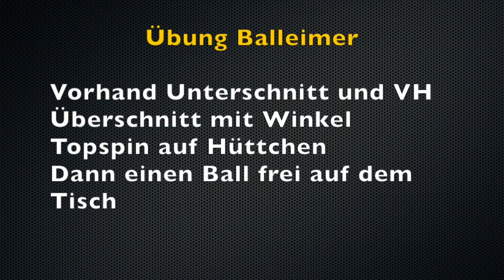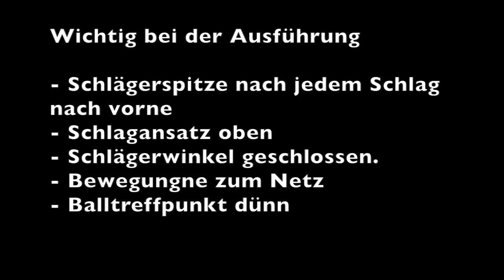Table Tennis Exercise Multiball Übung Balleimer Vorhand Mit Winkel ziehen - TT Helden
Dieses Mal eine Übung am Balleimer für den Vorhand Topspin mit Winkel. Auch diese Platzierung kann sehr effektiv sein. Es muss nicht immer der schnellste Topspin sein, sonder mit viel Winkel erzielt auch eine sehr gut Wirkung.